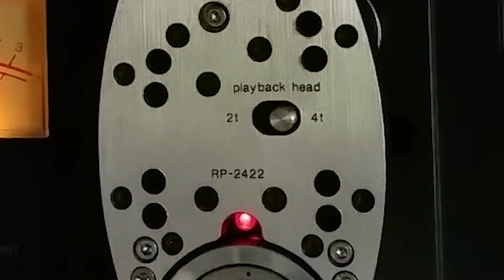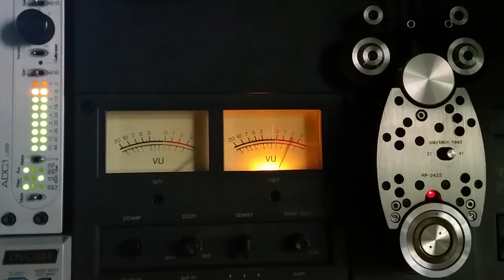Jazz Reel to Reel tape 7 1/2 ips MGM Hi Fidelity 4-Track played on a Technics 1506 Deck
Earl's Pearl's lots of tape hiss and amp hum on this MGM 1960 recording. But the Fatha Hines Quartet still shines through.